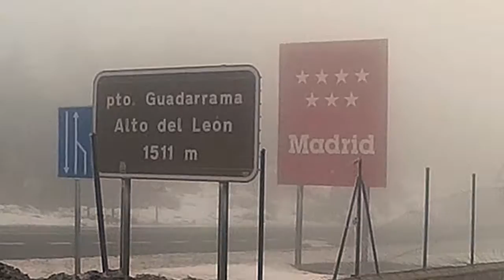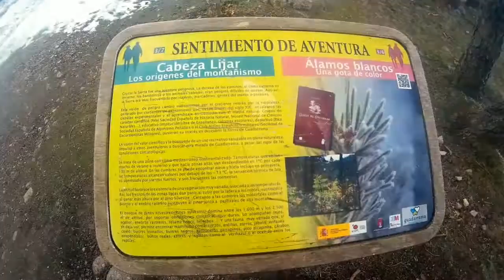Abantos. Episodio I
Desde el Alto del León en la Sierra de Guadarrama partimos en un día de perros con mucha niebla, frío y aire a realizar la travesía que discurre por la cresta de la montaña hasta el pico Abantos. Esta travesía transita por el alto de Cabeza Lijar, refugio de la Salamanca, refugio de la Naranjera y Abantos. Impresionantes vistas del Valle de los Caídos con su imponente cruz se contemplan desde altura. Terminamos nuestra ruta en San Lorenzo del Escorias después de un espectacular descenso.